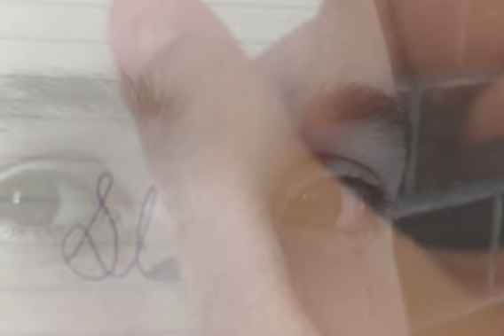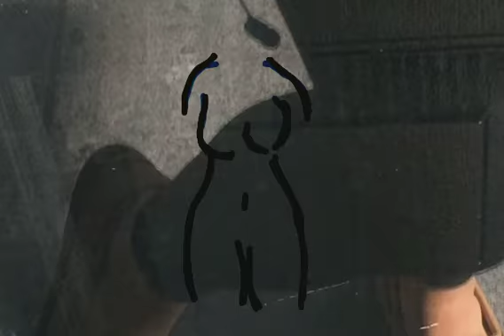For The Girls - A Poem By Amanda Parkes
A poem written by Amanda Parkes
Video Edited and filmed by Amanda Parkes
Special thanks to all the ladies who helped out